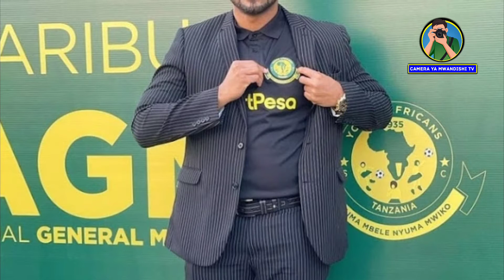KIMENUKA, HIKI NDIO KILICHO MKUTA ANTONIO NUGAZ